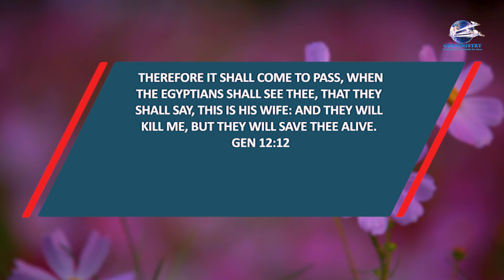'Let The Sunshine In'' Devotional - Your Child Is Following You.